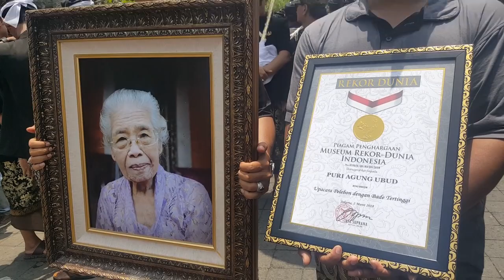Pelebon Ibunda Tjok Gde Raka Sukawati, dumogi Amor Ring Acintya